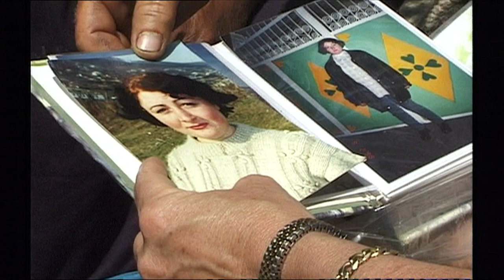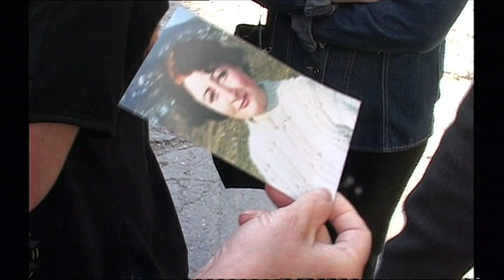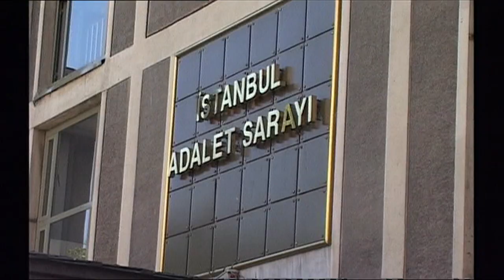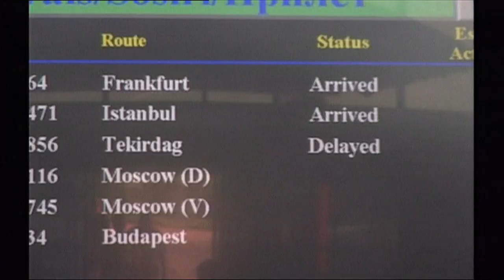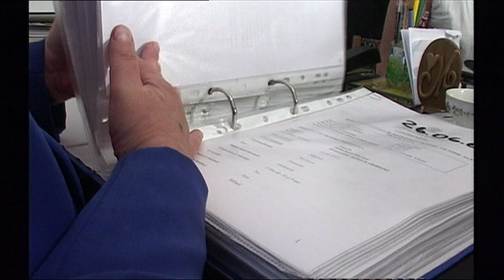Sue Lloyd-Roberts - BBC Newsnight - Moldova / Turkey, sex trafficking, 2001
8 August 2001.

Produced, directed & filmed by Ian O'Reilly & Liviu Tipurita.